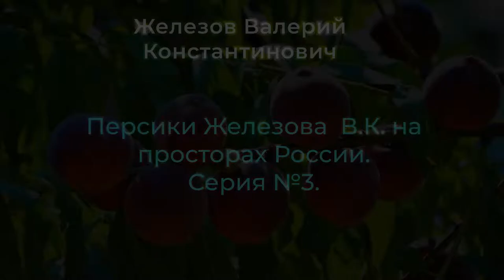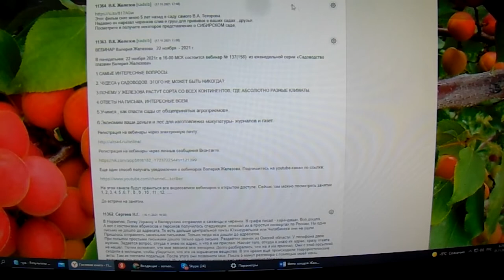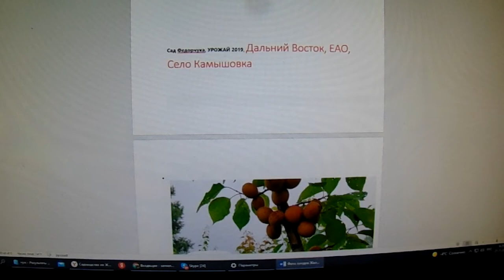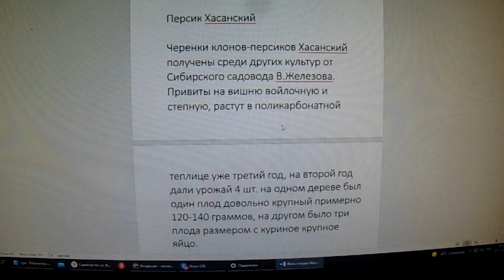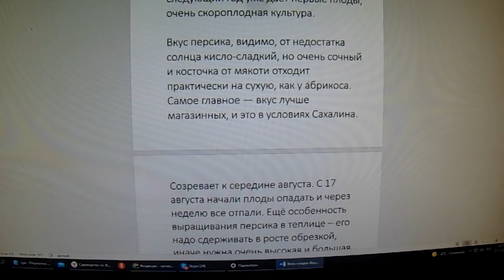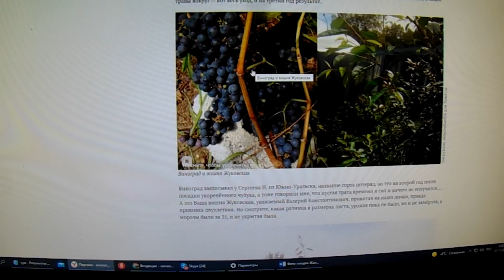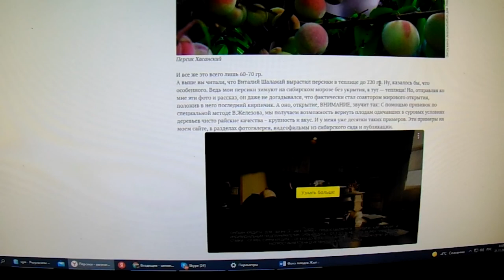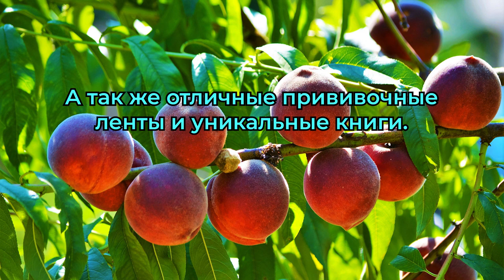В.Железов — Н.Сергеев. Телемост Сибирь-Урал.Мир полон чудес! Серия 3.